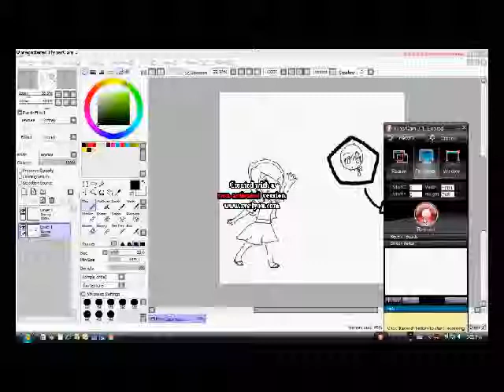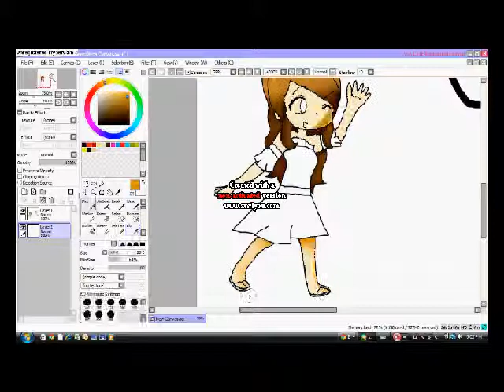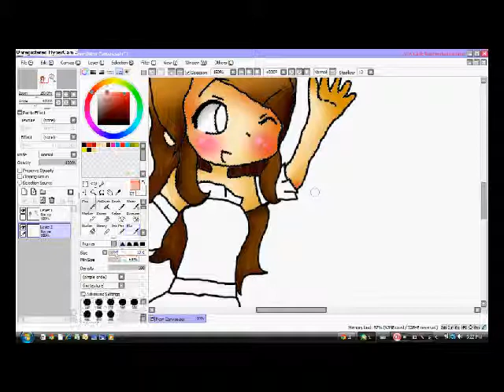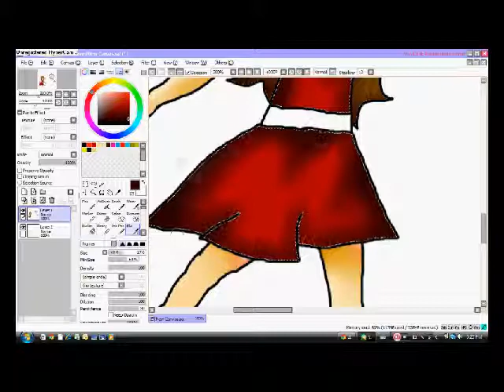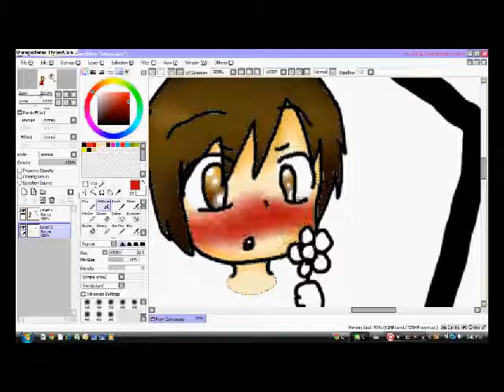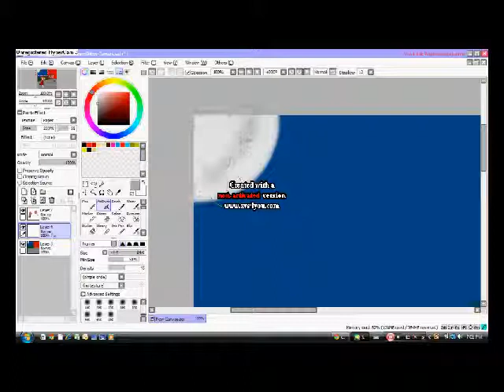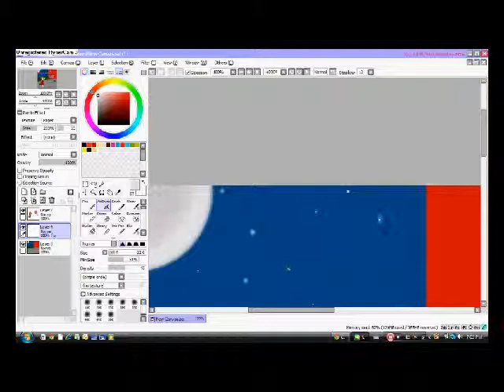Happy b-day Jennifly!!!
HAPPY B-DAY!!!
Esspecially the "Mr. Music" one! That belongs to LionessJenna, RileyAV08, MissDreachu, AND MANY OTHERS!!